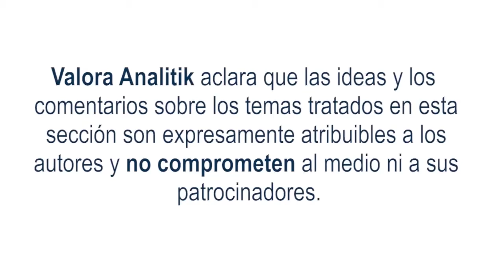Ciberseguridad en la nube, una prioridad tecnológica en la actualidad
La ciberseguridad en la nube, es uno de los desafíos más importantes de la era digital. Las transformaciones y cambios que se han implementado en la forma de operar y gestionar las organizaciones, han sido igualmente elementos que plantean importantes desafíos para blindar a las empresas frente a cualquier amenaza o situación de riesgo que comprometa significativamente su información y operatividad.

Frente a esta realidad, Axity compañía de Servicios de TI y Comunicaciones se consolida como una de las organizaciones que están en capacidad de brindar una mejor asesoría para el desarrollo de estas arquitecturas para la ciberseguridad. Se trata de una organización con un amplio conocimiento y experiencia en el desarrollo de este tipo de entornos tecnológicos, los cuales están en capacidad de anticipar e identificar todo tipo de amenaza.

Al respecto, Hernando Díaz Director de Ciberseguridad de Axity, profundiza más acerca de este tema.

Los invitamos a conocer más acerca de Axity